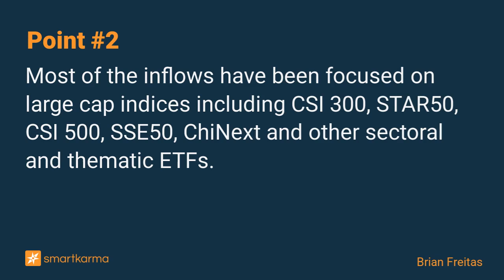China: Huge ETF Inflows & Impact on Stocks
Nearly US$20bn has flowed into mainland China ETFs and could be driven by National Team supporting the market. There are many stocks where the ETFs have bought 20% of volume traded in the last month.
-  by Brian Freitas on SSE STAR50 in Event-Driven

Key points:
1. Nearly US$20bn has flowed into mainland China listed ETFs since 18 July and could be driven by the National Team supporting the market.
2. Most of the inflows have been focused on large cap indices including CSI 300, STAR50, CSI 500, SSE50, ChiNext and other sectoral and thematic ETFs.
3. The largest impact has been on the SSE STAR50 (STAR50 INDEX) constituents, but that has not stopped the slide in the stocks.